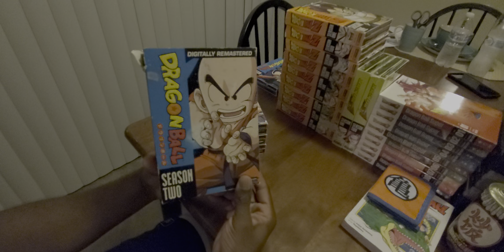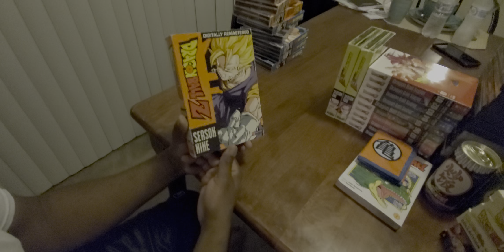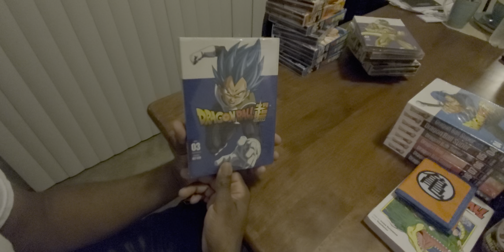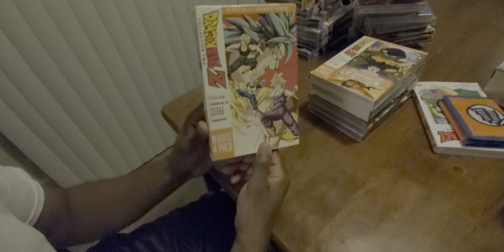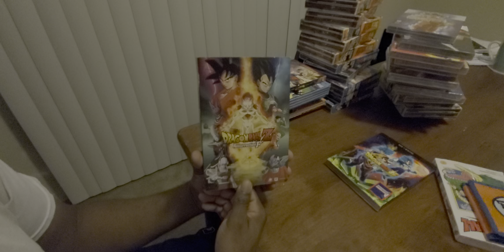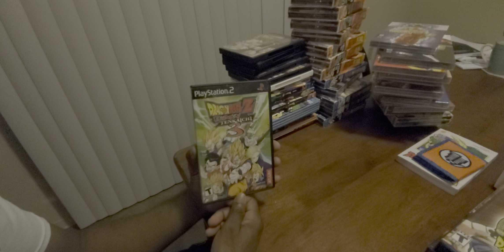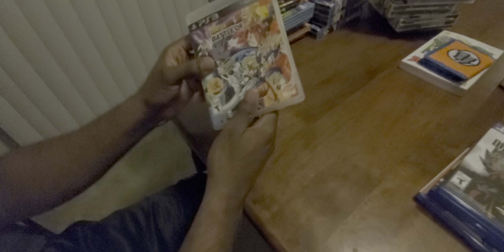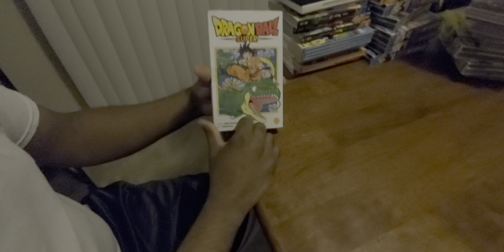(AS REQUESTED) MY DRAGONBALL VIDEOGAMES/MOVIES/FILMS COLLECTION!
Everyone requested that I show my collection of Dragonball films/movies and shows! Here ya go!
Enjoy! Let the haters hate😁 I want to show my appreciation to the viewers who do enjoy my content, THANK YOU! I have so much more to share!